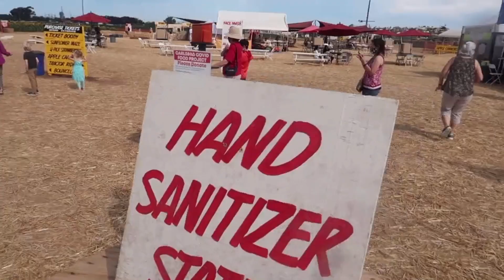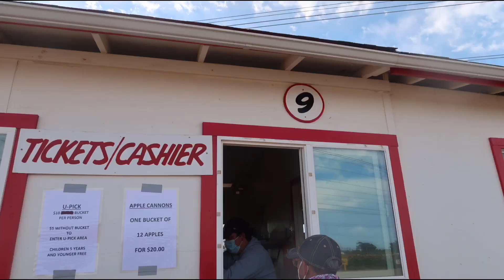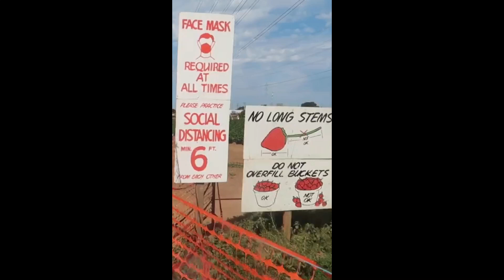FIL-AM: Strawberry 🍓 Picking Experience